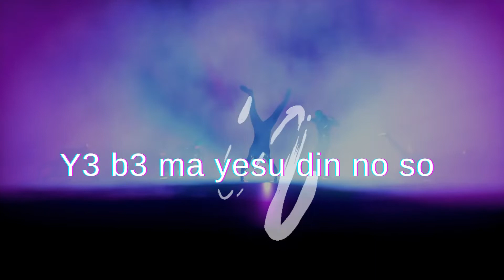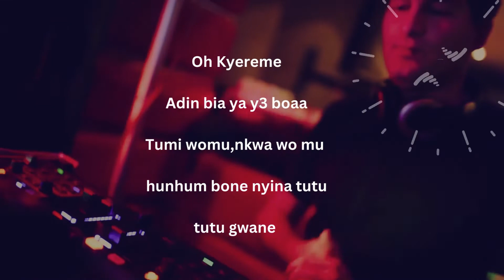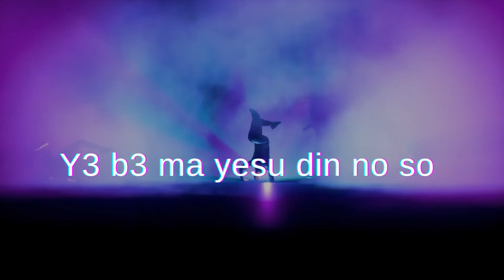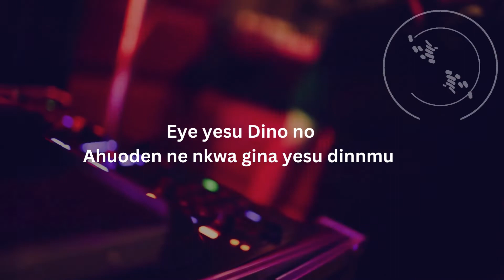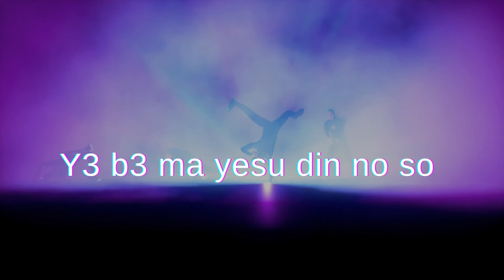MASO - Afriy David lyric video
CHURCH IS NOT BORING
Afriy David New EP release
produced by Decorous Beat
Co produced by Afriy David